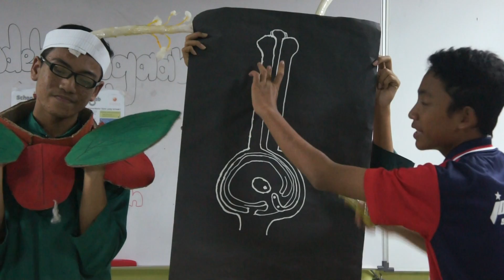SMKA SEGAMAT: PERCHILOREA - PENDEBUNGAAN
SCHOOL LAB
SMKA SEGAMAT, JOHOR
TEAM: PERCHILOREA
FORM: 3
TITLE: PENDEBUNGAAN